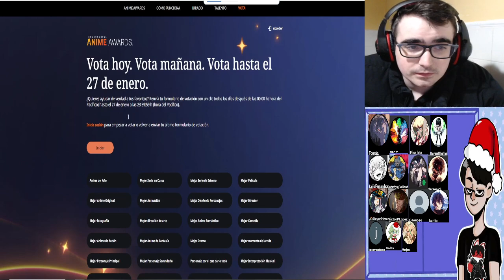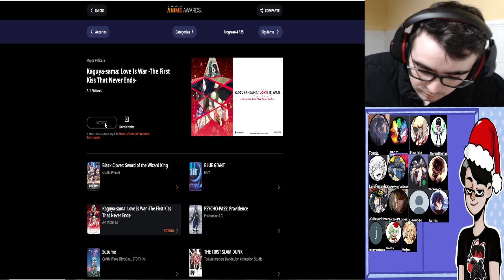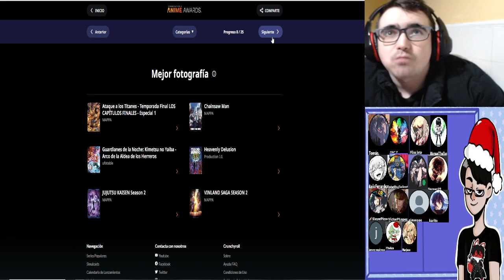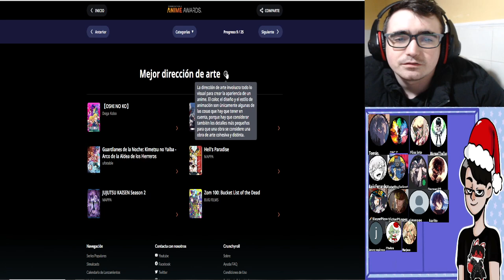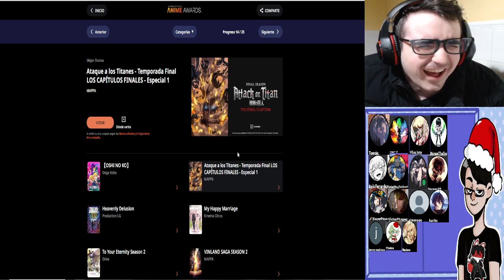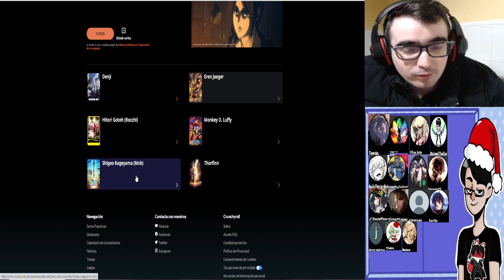ANIME AWARDS 2023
LISTA DE PRECIO DE MIS COMISIONES:
10 - 20 MINUTOS = 2€
20 - 30 MINUTOS = 4€ (comision base de lectura - MANGAS/MANHWAS/MAHUAS/NOVELAS)
30 - 45 MINUTOS = 6€
45 - 60 MINUTOS = 8€
60 - 90 MINUTOS = 10€
90 - 120 MINUTOS = 12 €

LISTA DE PRECIO DE REACCIONES YA HECHAS:
1€ por video (LECTURAS DE MANGA/NOVELAS 30 MINUTOS)
5€ por anime de 10-13 capitulos
10€ por anime de 21- 26 capitulos
2€ por pelicula